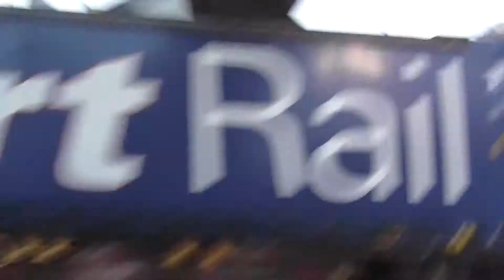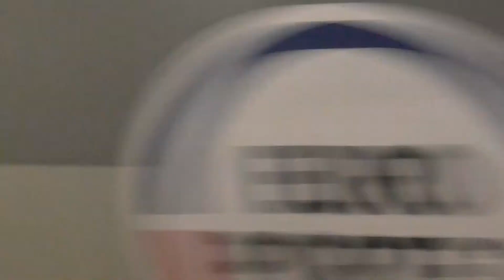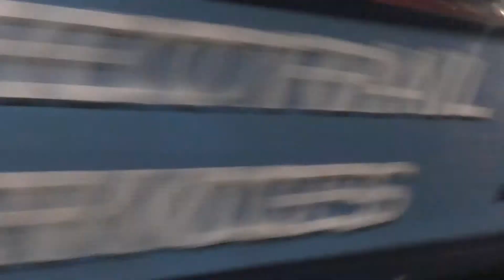Freight action at Tring 16/10/14